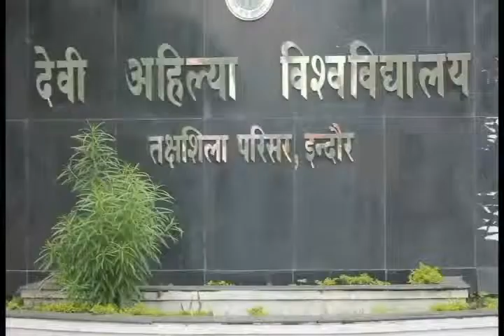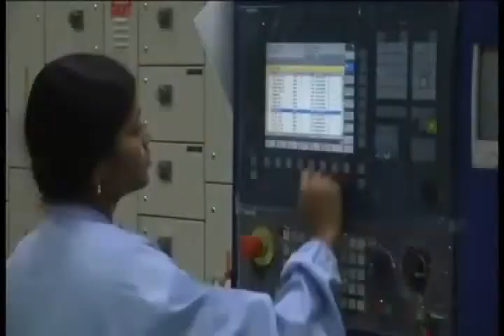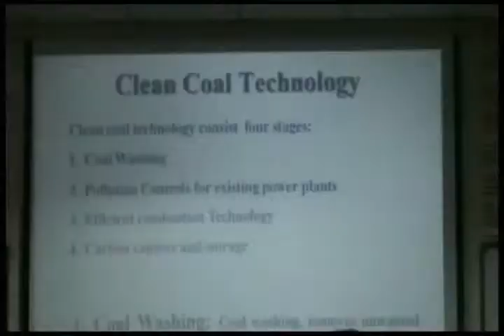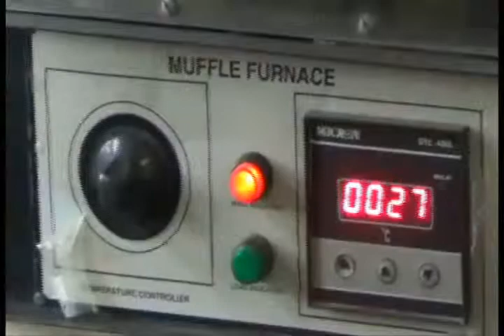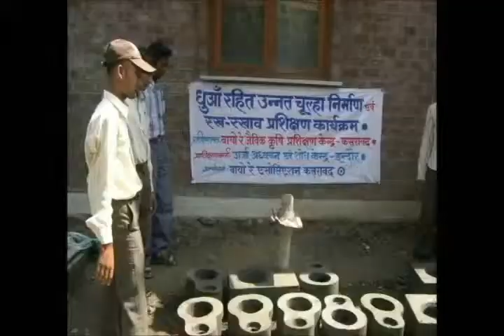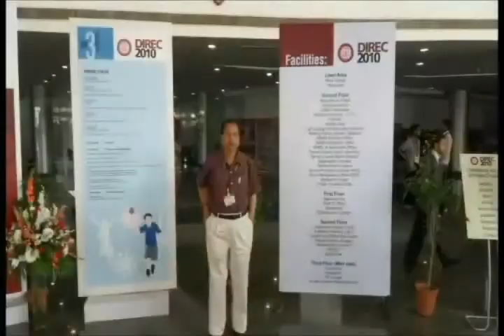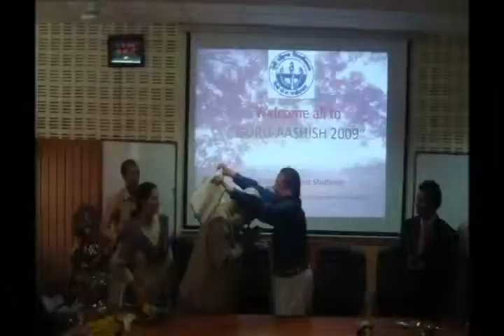SEES DAVV College Indore MP India ।। M. Tech 2009-11 ।।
The School of Energy and Environmental Studies (SEES) is a University Teaching Department under the Faculty of Engineering Sciences. The school offers Ph.D, M.Tech and M.Phil Degree Programmes.
ऊर्जा और पर्यावरण अध्ययन स्कूल (एसईईएस) के तहत एक विश्वविद्यालय शिक्षण विभाग है इंजीनियरिंग विज्ञान स्कूल पीएचडी, एम.टेक और एम.फिल डिग्री प्रोग्राम प्रदान करता है।